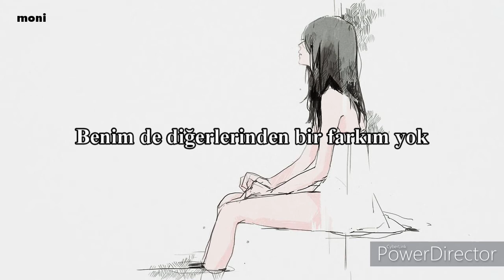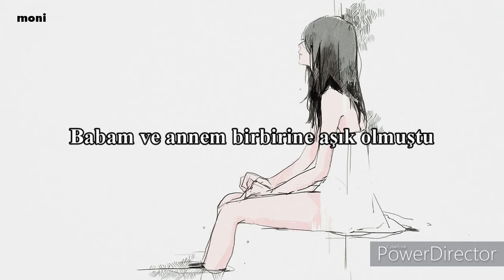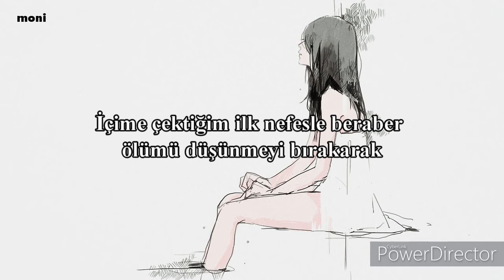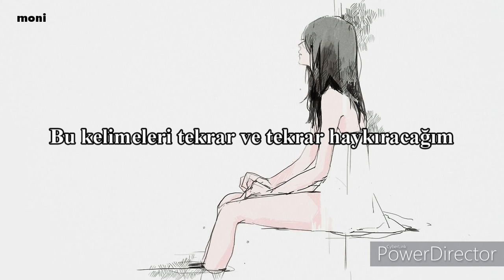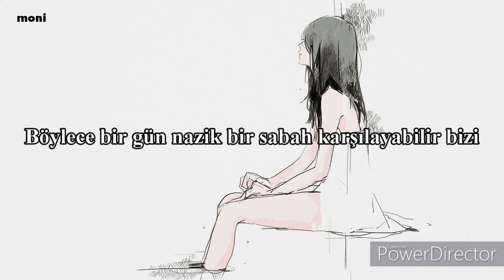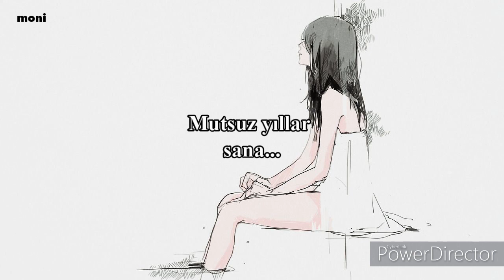Sayuri - Birthday Song (Türkçe Çeviri)